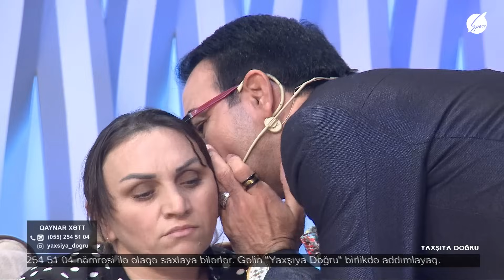İki qadının davası qarşısında aparıcı aciz qaldı - Yaxşıya Doğru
İki qadının davası qarşısında aparıcı aciz qaldı - Yaxşıya Doğru 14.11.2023